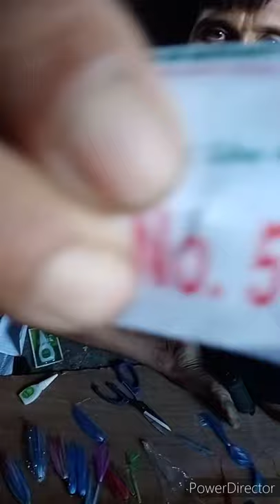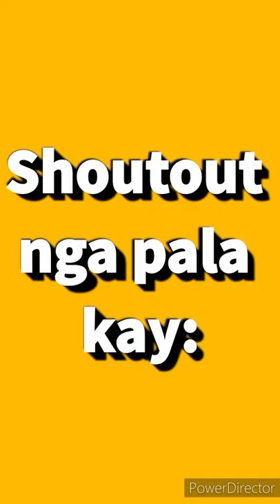DIY TUTORIAL:STEP BY STEP HOW TO MAKE FISHING LURE FOR SKIPJACK/GULYASAN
diy tutorial:step by step how to make fishing lure skipjack/gulyasan